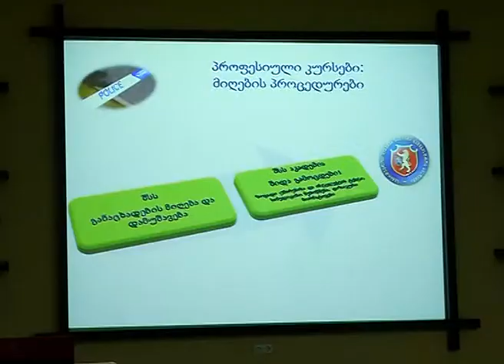შსს-ს აკადემიას სკოლა „ინტელექტი“-ს მოსწავლეები ეწვივნენ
შსს-ს აკადემიას სკოლა „ინტელექტი“-ს პედაგოგები და დამამთავრებელი კლასების მოსწავლეები ესტუმრნენ. მათ აკადემიის პროფესიული მომზადების სამმართველოს საპატრულო პოლიციის ფაკულტეტის უფროსმა ნოდარ სააკაშვილმა უმასპინძლა. ზოგადსაგანმანათლებლო სკოლა „ინტელექტში“ 12 ქვეყნის მოქალაქე და 19 ეროვნების მოსწავლე სწავლობს.

სტუმრები პოლიციელთა მომზადების მეთოდიკას გაეცნენ და დაესწრნენ პრეზენტაციას თემაზე: „სწავლება აკადემიაში“. მოსწავლეების დიდი ინტერესი გამოიწვია ინფორმაციამ იმის შესახებ, რომ 2015 წლის სექტემბრიდან აკადემიაში საბაკალავრო პროგრამა განხორციელდება. აღნიშნული პროგრამა სტუდენტებს საპოლიციო საქმიანობისთვის აუცილებელ 4 წლიან, თანამედროვე სწავლებას სთავაზობს. აკადემიის წარმომადგენლებმა სტუმრებს აცნობეს, რომ საბაკალვრო პროგრამას გამოცდილი და სამართლის სფეროში ცნობილი სპეციალისტები წარუძღვებიან უახლეს მეთოდებზე დაყრდნობით და სტუდენტებს სამართლის სხვადასხვა დარგს შეასწავლიან. სკოლა „ინტელექტი“-ს მოსწავლეებმა მათთვის საინტერესო ყველა შეკითხვაზე, რომლებიც საბაკალავრო პროგრამას და სხვა საკითხებს ეხებოდა, ამომწურავი პასუხები მიიღეს.

სტუმრებმა ასევე მოინახულეს აკადემიის სასწავლო და ფიზიკური მომზადების ოთახები, იმიტირებული სასამართლო დარბაზი, იმიტირებული სასაზღვრო გამშვები პუნქტი, რეალური და იმიტირებული ტირები.

მსგავსი ღონისძიებები შსს-ს აკადემიაში პერმანენტულად ტარდება და მათი მიზანია ახალგაზრდებში სამართლებრივი კულტურის ამაღლება და ამ გზით დანაშაულის პრევენცია.